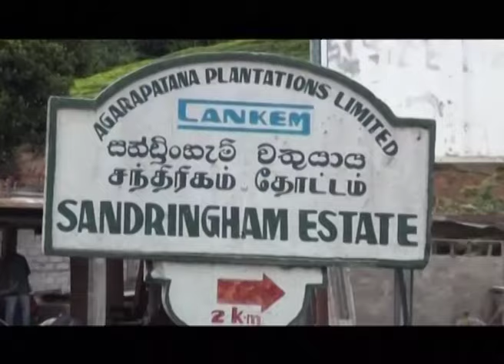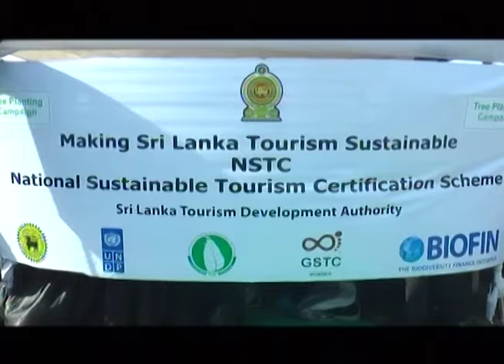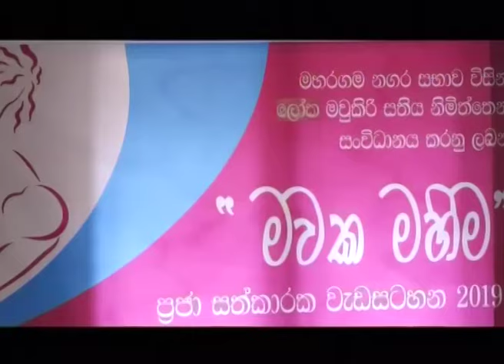ITN News 2019-08-06 | 12.00 PM